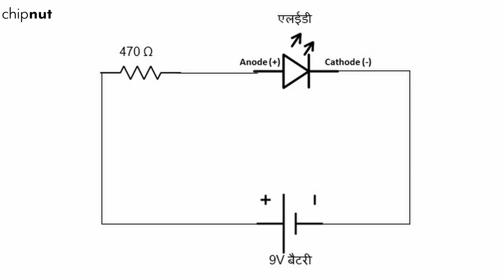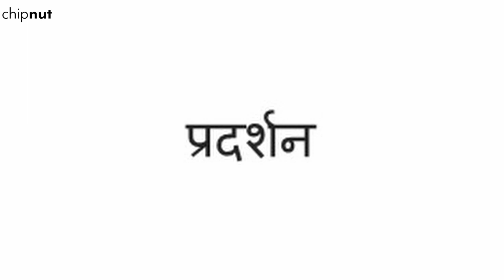Breadboard Par Saral LED Circuit - ब्रेडबोर्ड पर सरल एलईडी सर्किट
यह वीडियो दर्शाता है कि ब्रेडबोर्ड पर एक सरल एलईडी सर्किट कैसे बनाया जाए।

Yah veediyo darshana hai ki breadboard par ek saral LED circuit keise  banaya jaye.